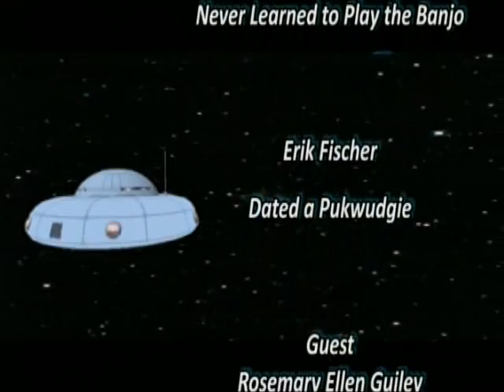Mission 153 - West Virginia Ghost Stories with Rosemary Ellen Guiley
In Mission 153 we head to the Mountain State of West Virginia to explore it's hauntings and legends with Rosemary Ellen Guiley! We discuss Guiley's latest work, The Big Book of West Virginia Ghost Stories. She takes us on a tour through Riverview Cemetery, Moundsville Penitentiary, Trans Allegheny Lunatic Asylum, the Lowe Hotel, and of course we visit with Mothman. Don't miss Dr. Dreck and UFOs in the news!